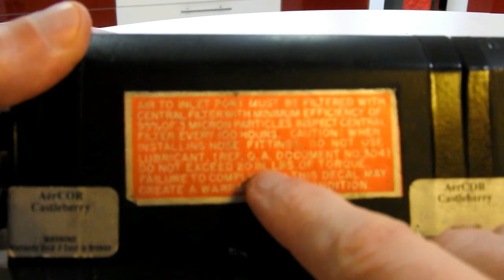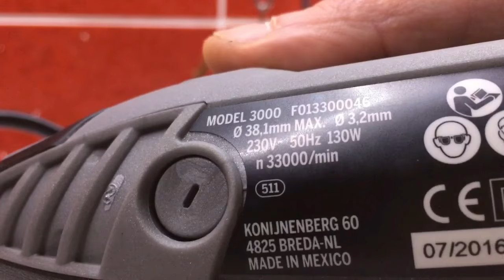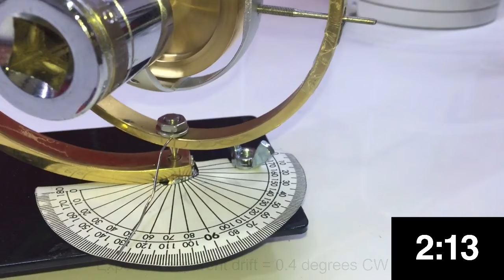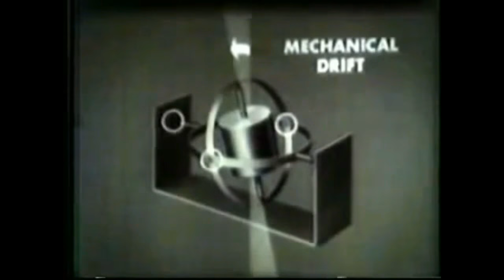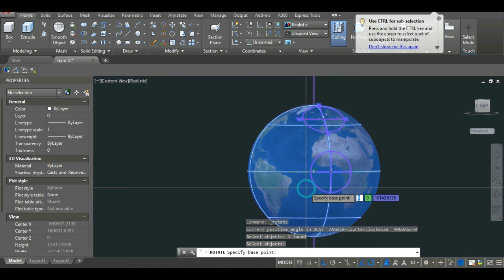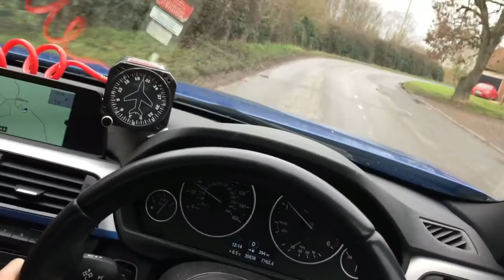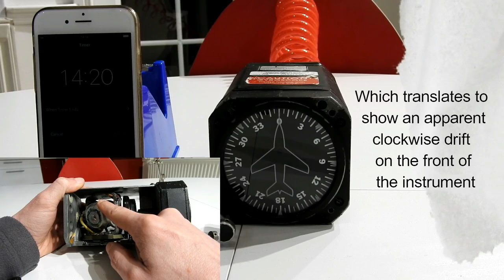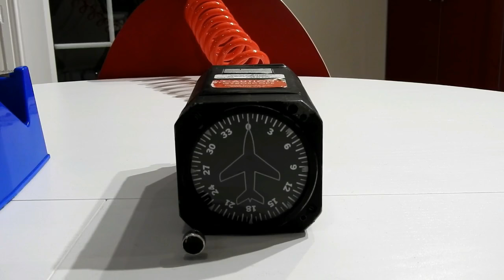Flat Earth and the Gyro REVISITED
A follow up to my gyro video series showing more tests that would seem to suggest that science has lied to us about gyroscopes.